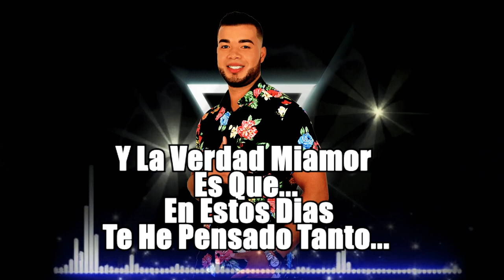Divorcíame - Giovanni Cassiani - Letra (Video Lyric)🎶